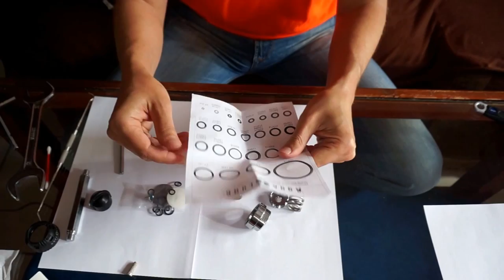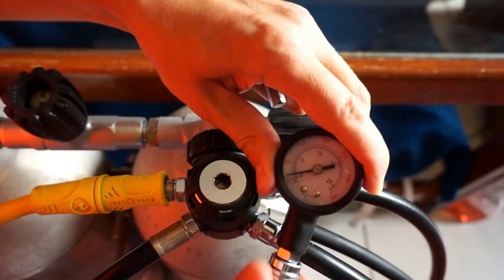Ремонт и обслуживание первой ступени регулятора AquaLung TiTan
Инструкция по ремонту и обслуживанию первой ступени регулятора для дайвинга AquaLung TiTan